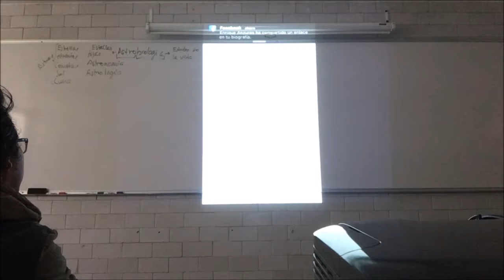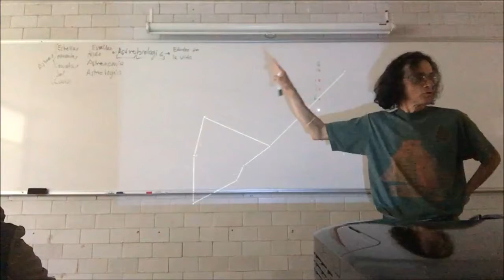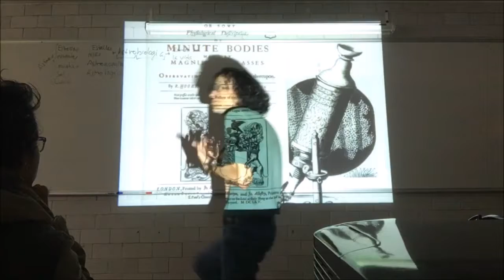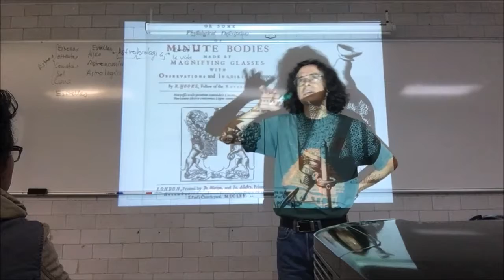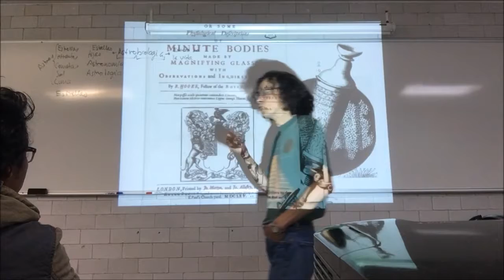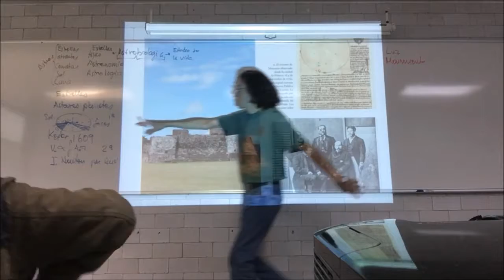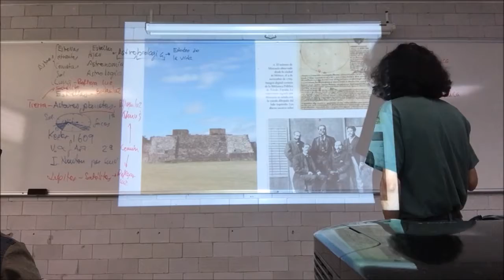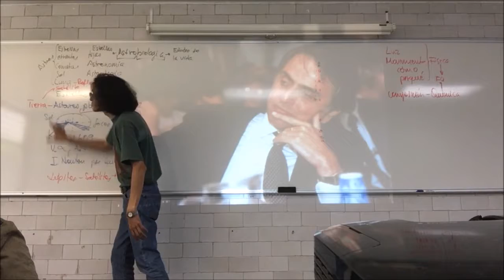Antecedentes, origen y metas de la Astrobiología - Segunda Parte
Antecedentes, origen y metas de la Astrobiología
Semana 1
26 de septiembre
Sesión 1 Segunda parte
Antecedentes.
Origen y metas de la Astrobiología.
Vida en el Universo. Bases científicas. Fuentes de datos.
Curso de Introducción a la Astrobiología BF01A - Trimestre 16-O - UAM Unidad Iztapalapa